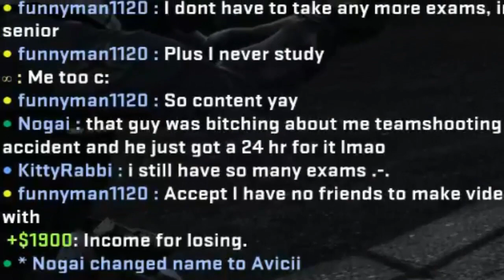CS:GO Griefing W/ Xicronic - Bad Smurfs and Friends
We play Counterstrike and have a laugh, messing with people, and meeting horrible smurfs.

Our Pixelmon Server!: IP: 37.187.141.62:27236